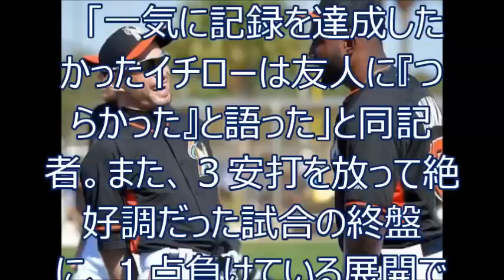イチロー、ジラルディ監督と別れてハッピー？ ＮＹ紙が「意味深」な記事掲載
詳細：新天地のマーリンズでメジャー１５年目のシーズンをスタートさせたイチロー外野手（４１）について、ニューヨーク・ポスト紙は２５日、「なぜイチローはジョー・ジラルディから離れることができてうれしいのか」という意味深長な記事を掲載した。ヤンキースのジラルディ監督にイジメを受けていたことを示唆するような記事だ。

　ベテラン記者のケビン・カーナン氏は、署名記事で、「イチローは礼儀正しく、プロフェッショナルなので、決してそうだとは言わないが、彼はジラルディから離れてとてもハッピーだ。去年は何度も自身の使われ方に当惑し、厳しい教訓を得たが、結果的に成長した」と伝えている。

　同記者は、イチローにとって、つらい思い出になったジラルディ采配の１つとして、昨年８月２０日のダブルヘッダー第１試合で日米通算３９９９安打を放ちながら、第２試合ではスタメンを外れて代走だけだったことをあげた。

　「一気に記録を達成したかったイチローは友人に『つらかった』と語った」と同記者。また、３安打を放って絶好調だった試合の終盤に、１点負けている展開で「打率１割台の若手を代打で送られたこともイチローをガッカリさせた」という。

　さらに「ジラルディ監督はイチローよりマイナーの選手を優遇していたこともある」と続けた。去年のジラルディ采配に疑問を抱いた日本のファンは少なくなかったが、ニューヨークの地元紙の中にも同じ感想を抱いた記者がいたということか。

　それについてイチローは通訳のアレン・ターナー氏を通じて、こう答えている。

　「自分ではどうにもならないことが起きた。それに耐え、前進するだけだった。とてもいい教訓になった」

　今季はマーリンズで第４の外野手としてスタート。キャンプで首脳陣のハートを捕らえられるか？